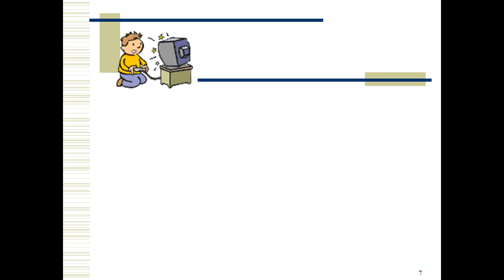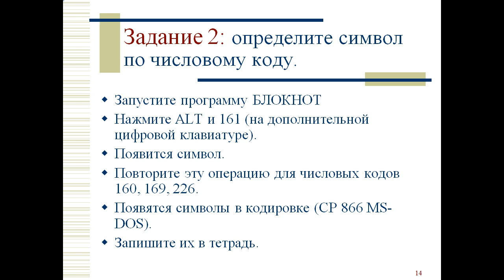Презентация Двоичное кодирование символьной информации